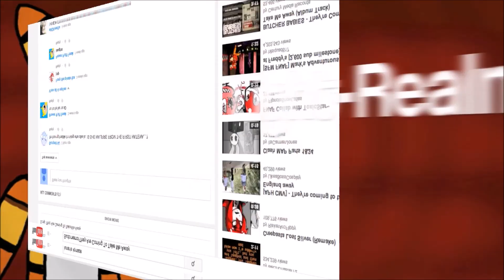Goldie & Glitches - Five Nights at Freddy's 2 (Night 6/ Attempts #3)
The audio is crap, sorry. But hey, I'm talking for once!
This night is harder than I thought.